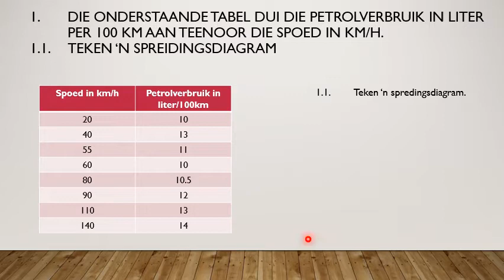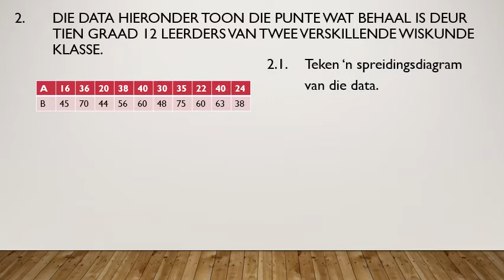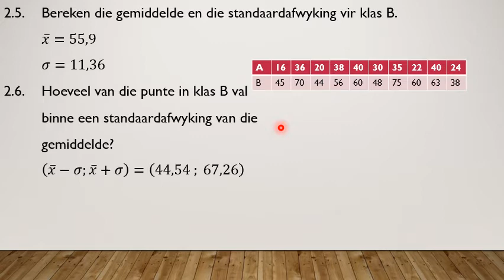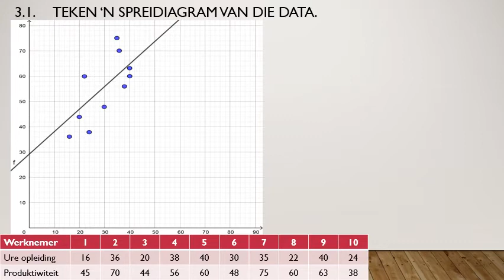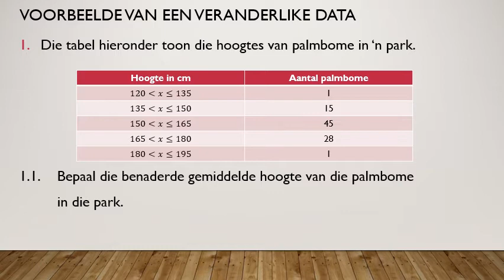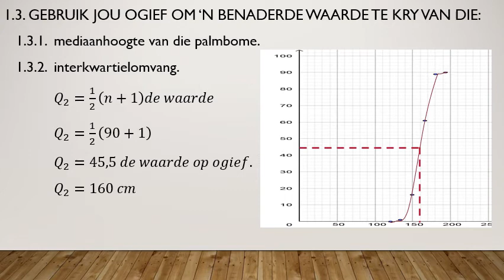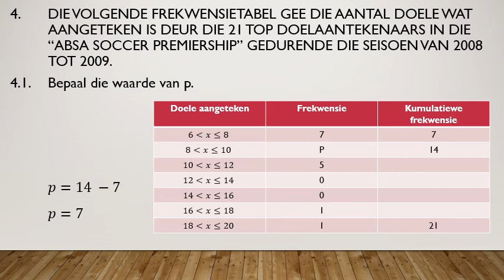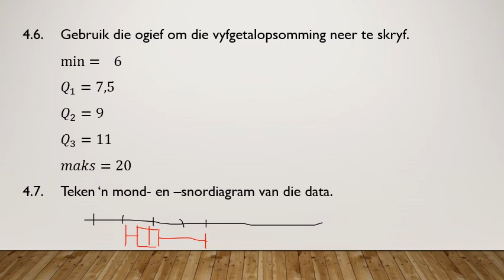Gr 12 Wiskunde Statistiek 1 Julie